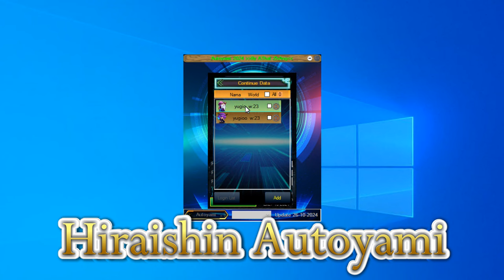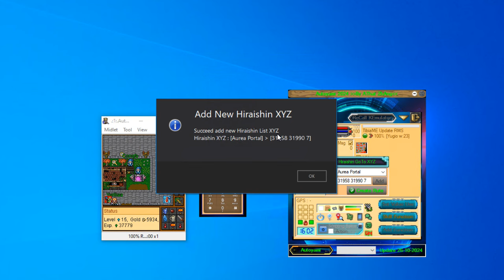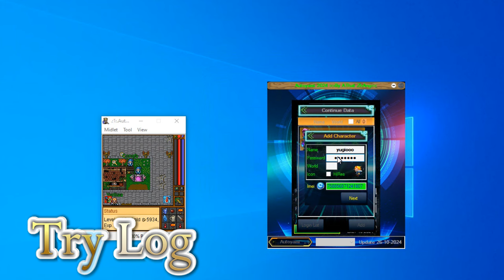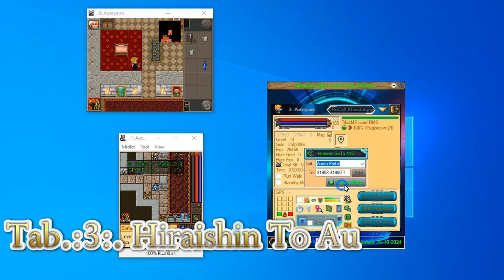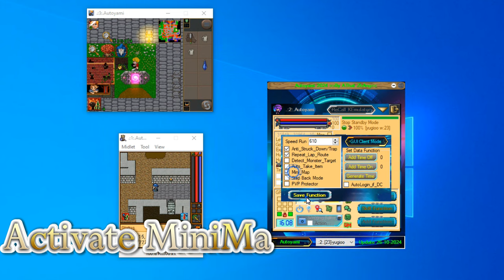Autoyami Mode Hiraishin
Autoyami Mode Hiraishin memungkinkan karakter untuk berpindah secara otomatis ke lokasi yang sudah ditandai dengan koordinat XYZ, mirip dengan teleportasi. Namun, berbeda dari teleportasi instan, karakter akan berjalan secara manual ke lokasi tersebut, mengikuti rute yang dihitung oleh Hiraishin AI.

Ketika Autoyami Mode Hiraishin diaktifkan, AI akan mencari dan membangun rute optimal ke titik tujuan, bahkan jika rute ini belum diketahui oleh pemain. Hiraishin AI ini bekerja dengan cara menyimpan lokasi-lokasi yang pernah dikunjungi sebelumnya dalam bentuk minimap memory. Jika karakter perlu berpindah ke suatu lokasi berdasarkan koordinat XYZ yang diketahui, Hiraishin AI akan memanfaatkan data ini untuk menghitung dan membimbing karakter menuju lokasi tersebut secara otomatis. Dengan begitu, karakter akan menavigasi sendiri menuju lokasi yang dituju, mengikuti rute terbaik yang disusun oleh Hiraishin AI.

Selain itu, pemain dapat menambahkan atau menandai lokasi tertentu yang sudah pernah dijangkau oleh karakter ke dalam daftar koordinat Hiraishin. Lokasi-lokasi ini dapat disimpan di dalam list Hiraishin dan diakses kapan saja oleh karakter mana pun dalam aplikasi Autoyami. Dengan fitur ini, koordinat XYZ yang telah disimpan dapat dimanfaatkan oleh semua karakter dalam aplikasi, memungkinkan mereka untuk berpindah ke lokasi-lokasi tersebut secara otomatis menggunakan rute yang telah disusun oleh Hiraishin AI.

English:
Autoyami Mode Hiraishin allows a character to automatically travel to a location marked with XYZ coordinates, similar to teleportation. However, unlike instant teleportation, the character will manually walk to the location, following a route calculated by the Hiraishin AI.

When Autoyami Mode Hiraishin is activated, the AI will search for and create an optimal route to the target location, even if the player doesn’t know the exact route. This AI functionality works by saving previously visited locations as a minimap memory. If the character needs to travel to a location based solely on known XYZ coordinates, the AI will use this data to calculate and guide the character to the target location automatically. As a result, the character will navigate to the destination, following the best route assembled by the Hiraishin AI.

Additionally, players can add or mark specific locations that the character has previously reached into the Hiraishin coordinate list. These marked locations can be saved in the Hiraishin list and accessed at any time by any character within the Autoyami application. With this feature, saved XYZ coordinates can be used by all characters in the app, allowing them to travel to those locations automatically by following the AI-generated route.

Sound of Music:
"by - AThat ZhAng"